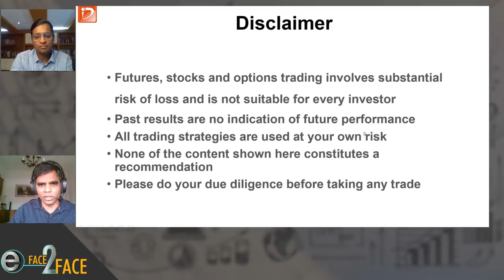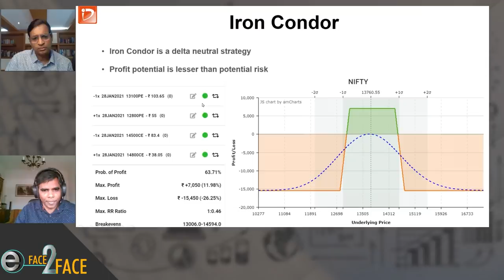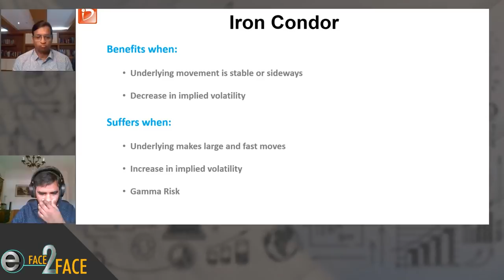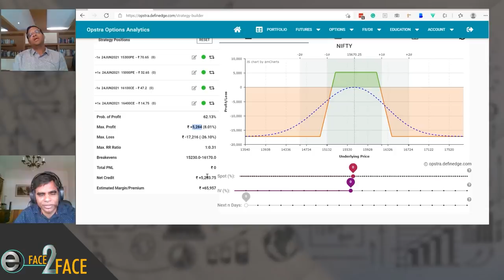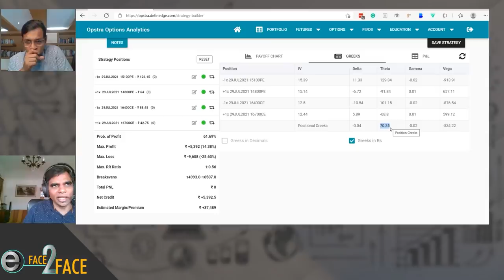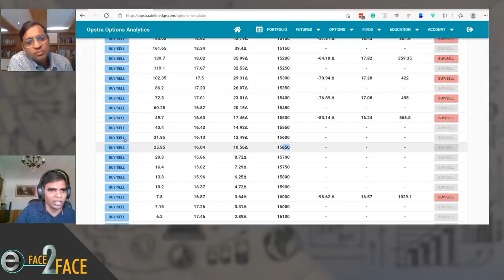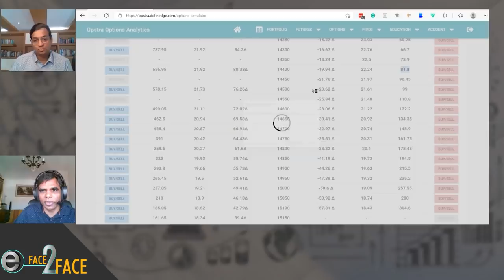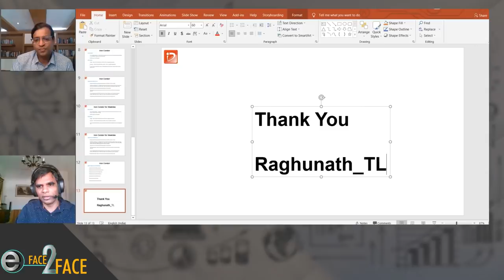Effective Options Trading Strategy for Retail Traders! Face2Face with Raghunath Reddy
In this video, we have with us our rocking host Mr. Vivek Bajaj, co-founder of StockEdge and Elearnmarkets, in conversation with Mr. Raghunath Reddy.

He has been trading Nifty Index and Stock Derivatives for the past 10 years. He has an active interest in developing Analytical and Trading software applications focused on analyzing and generating trade ideas and opportunities in the Derivatives segment. He is also the founder of Opstra.

In this video, Mr. Raghunath will speak about options trading strategy for retail traders with examples and demonstrations. It is a detailed discussion on other factors and techniques such as short straddle, long straddle, long put, and call, which can determine the results in the trading career.

This video is purely for retail traders and they should not be missing out on the content of this video by Mr. Raghunath who himself is an expert in the trading sector with a bright career. This video also mentions the risks involved in options trading, which is as essential as any other techniques that are given.

The viewers will also get to learn about the iron condor strategy that will influence the other actions in the market, which shall make trading more systematic. The speaker will show the examples in his own platform, Opstra with live examples that will enhance the experience and learning power of everyone watching this video.

He also talks about the system of delta and gamma that are used during trading such as positional delta. The calculations are also explained in detail for the viewers to do their own testing and use the relevant technique for their strategies.

Options trading has been a common method in the trading industry and everyone wants to know more about them in recent times. This video should be power-packed content for people who are retail traders trying to make a mark in the industry. Enabling more retail traders to backtest and find their own strategies to prosper in their trading careers.

Watch this video and understand the effective method to do options trading as a retail trader.

Futures और Options से बड़ा पैसा कमाने का सही तरीका Mitesh Patel का
Make Money in BankNifty using Options Selling in a Range Market
Trade Stock Options for a living - Do it right!
कैसे बनाए NIFTY से Regular Income?

StockEdge -

Elearnmarkets -

You can follow him on Twitter (@Raghunath_TL)